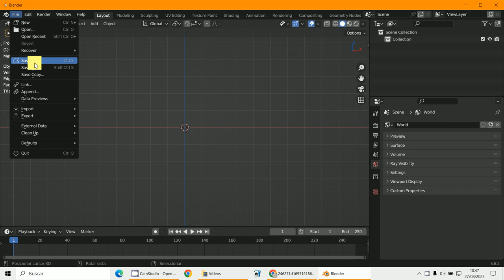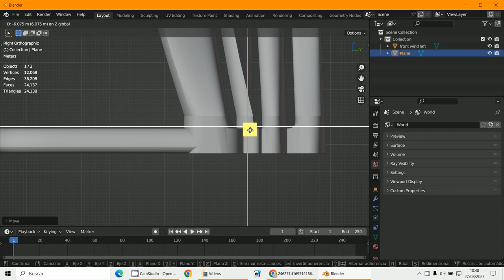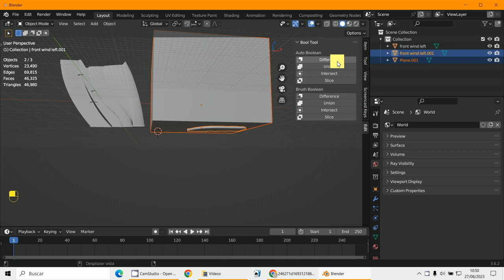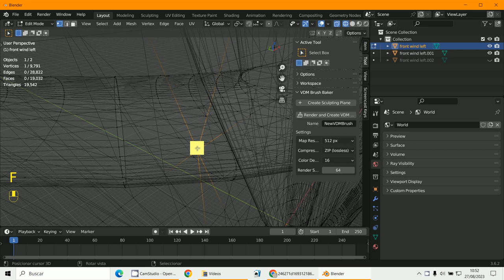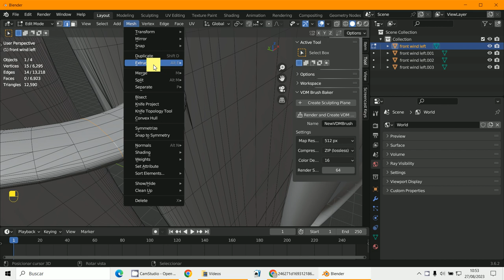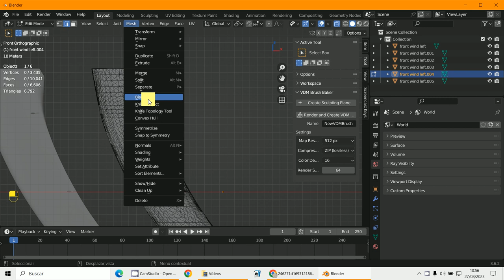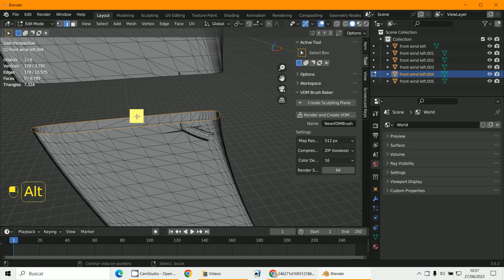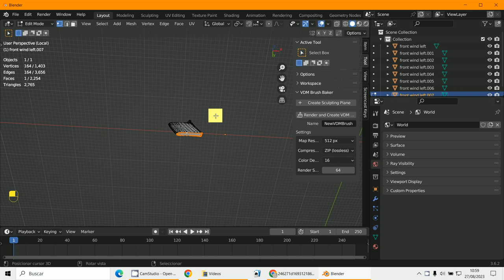Partir Piezas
3D Blender 3.6.2